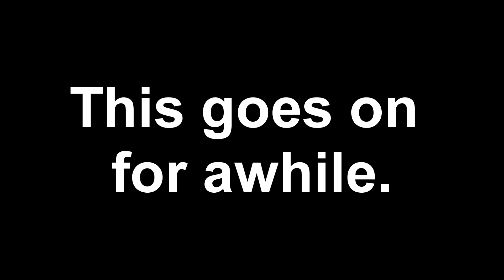Shine Bright, Starlight! | Pokemon Legends Arceus | Episode 3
In episode 3, I start accepting and completing various requests from jubilife village citizens, and evolve my Pikachu, Starlight.

What game am I playing?

Action meets RPG as the Pokémon series reaches a new frontier!
Get ready for a new kind of grand, Pokémon adventure in Pokémon™ Legends: Arceus, a new game from Game Freak that blends action and exploration with the RPG roots of the Pokémon series. Explore the vast, pretty and pretty dangerous land of Hisui, that would one day be known as the Sinnoh region, on your quest to create the region's first ever pokedex.

My Intro's Music:

Staff Credits - Kirby's Dream Land (Super Smash Bros. Ultimate)

My End Screen's Music:
Partner's Theme (PSMD)